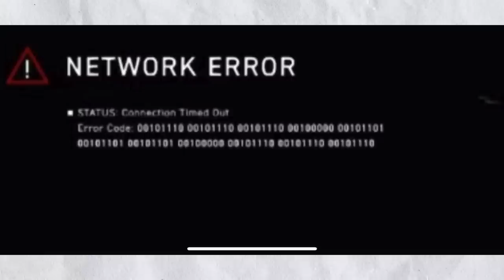Doctor Who 60th STRANGE Hidden Messages (Decoded!)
Doctor Who 60th Trailer at Eurovision this weekend, your thoughts?
Maybe we will get some release dates too!

For the past few weeks, mysterious BBC ident interruptions have been occurring, and little did we know, they're packed with hidden messages! In this video, I'll play all the released ident interruptions so far, back-to-back, and uncover the secrets they hold.

From secret messages in reverse playback to intriguing binary codes, we'll decode it all together. Thanks to sharp-eyed Agnor on Twitter for spotting some of these hidden gems! Morse code translates to "SOS," binary code reveals "ha ha piano ha ha ha," and there's even a reference to Eurovision 13/05/2023.

But the excitement doesn't stop there. In a reversed trailer snippet, David Tennant mentions Galifrey, possibly triggering Donna's memories. Could this be a conversation between the Doctor and Sylvie? We'll explore the possibilities. Plus, the binary code exclaims "Allonsy!" Is there a deeper reason for these clues? And why is Eurovision being mentioned?

Interestingly, old footage from Series 14 subtly makes its way into these trailers, as spotted by the observant Lrds on Twitter. It's time to dive into the first teaser where the Doctor proclaims, "Cryptic, I hate that!" while Donna questions, "Why has this face come back?" Intriguing, isn't it?

To add more mystery, the binary code in this teaser hints at "The Star Beast," a 4th Doctor comic featuring the mischievous Beep the Meep. Could this mean possession and ship-rebuilding are on the horizon? Things are definitely getting intense!

But wait, why does Eurovision keep popping up? As the Eurovision final approaches, we anticipate a significant role for Catherine Tate, possibly as a host. Brace yourself for a full, de-glitched 60th trailer this weekend, featuring all these mind-boggling shots.

Get ready for an epic journey into the cryptic world of Doctor Who's 60th anniversary!

In terms of classic companions returning, it's heavily rumoured that Susan Foreman will be in the episode. As for Mel Bush, I think she was mentioned in some of the filming, and you can hear David Tennant say something about her. And of course, we know that Kate Stewart will be back for Series 14, but I hope she'll also be in the 60th anniversary special. We know that UNIT is involved because of the UNIT helipad that we've seen in filming. So, that's all very exciting.

Moving on to Series 14 and 15, the leak claims that Peter Dobson will play Mrs. Flood, a villain who will torment Ruby in the Christmas special and throughout episodes 5 and 8 of Series 14. Now, we already knew that Anita Dobson was going to be in the Christmas special, but we didn't know who she was playing. In an interview, she let slip that she'll be playing Ruby's next-door neighbour, but this leak claims that she'll be the main villain. It's unclear how big her role will actually be, but the idea of a next-door neighbour as a villain is very Doctor Who.

According to the leak, the show will use a live feature on Disney+ to prevent spoilers. The platform will also have a hub section similar to Marvel, where all 39 seasons of Doctor Who and its spin-offs will be available. Now, this seems like a pretty safe bet, but it's still exciting to think about. I hope that by the time of the 60th anniversary

PATREONS:
SHOWRUNNER TEIR:
 - Generic Beret
- DarkStar

ULTIMATE CRISP TEIR:
- Mike Halsey
- RockyMcGee
- Video Nations

CRISPY TEIR:
- Grace R.
- Kylie Willison
- Nick Mellish